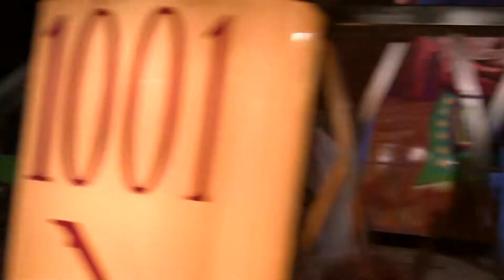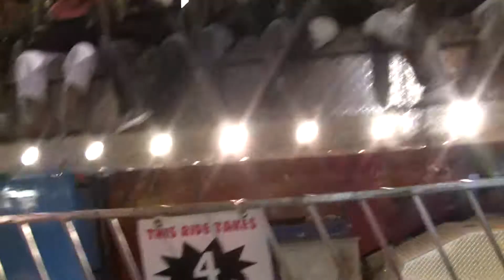TBirds At Fair 015